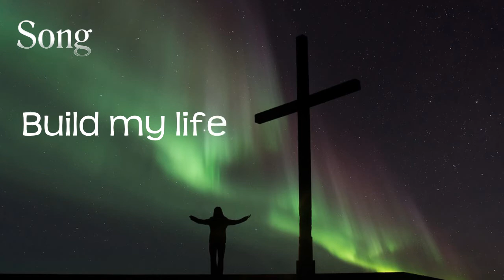Witham URC service Sunday 7th June 2020. Encounters with Jesus - Nicodemus.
Witham URC service for Sunday 7th June 2020. Encounters with Jesus - Nicodemus. Led by Revd. Mark Ambrose. Part 1.